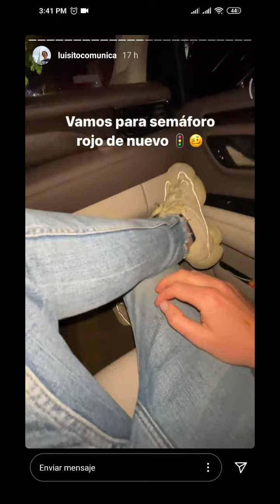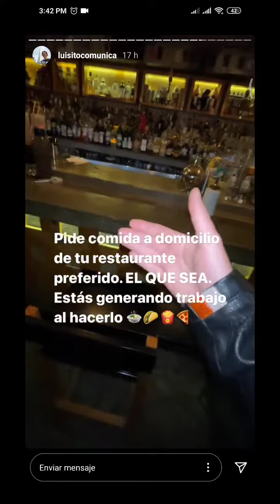De nuevo encerrados por el covid-19😷 Ciudad De México Luisito Comunica